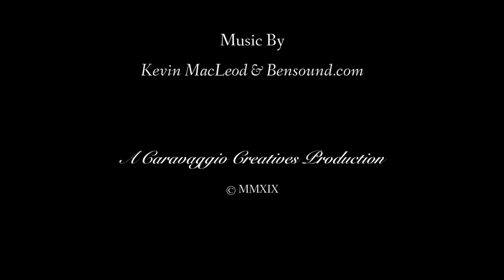I Know Joe (2019)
A short film shot in the style of a Carrivagio painting based on the theme of 'The Message'.